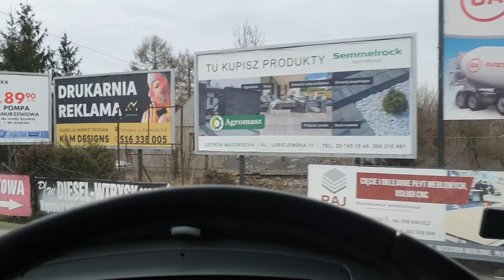VlogBus powrót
Zmęczony